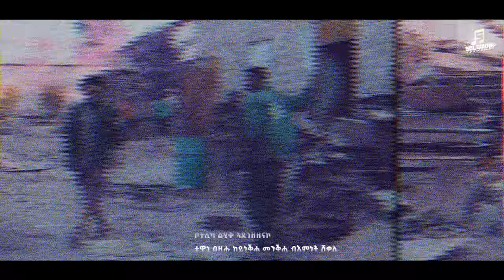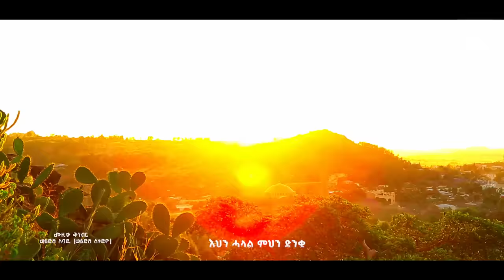Solomon Yikunoamlak Ehenmehen እህንምህን-New Tigrigna music 2024(official video)